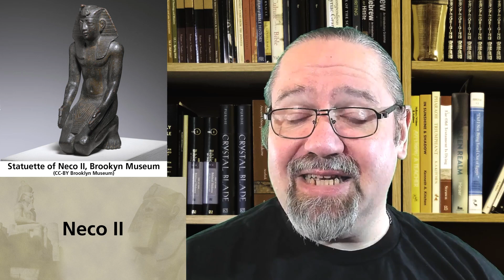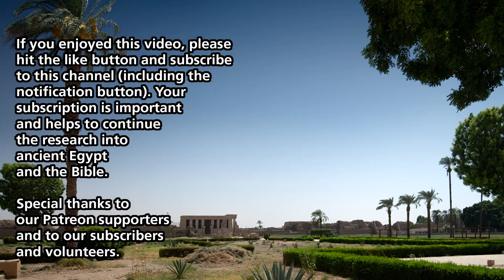Egyptian Kings Mentioned in the Bible: (Part 1) Native Egyptian Kings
The Bible mentions several kings of Egypt by name. In part one on this topic, we talk about the first eight native Egyptian kings that are explicitly mentioned in the Bible. This video will present each king in historical order with a brief biography.

If you want to continue on the conversation and meet other members of this community, you are invited to join us on our Discord community

If you feel like directly supporting the work of this channel, consider purchasing Ancient Egypt and the Bible merchandise from our store ) or by becoming a patron on my Patreon account

Also consider purchasing my book, “The Ark of the Covenant in its Egyptian Context: An Illustrated Journey.”  Available now through most major book retailers.

We are raising funds for a new book project on the “Ten Plagues of Egypt.”  In this book, we plan to delve into the Egyptian culture context of the plagues of the Exodus so as to discover what those plaques would have meant to the Egyptians.

If you would like to help us with this project or wish to support our work financially and don’t want to be a Patreon member, please consider a donation to my a crypto currency wallet for Monero XMR ( 46RXpVRn5QtK25gU1naVa72tWa1nGdfGwK8npLaAZKwKQp9i8qbe1CDS5cjVcNX4Ug47Uh5Q8kid3eDV5za9b4saQ5sEWf5 ) or Bitcoin BTC ( bc1qn4hykytwr4kh8c2z9w05mqcq040h9vgtwl0pt5 ).